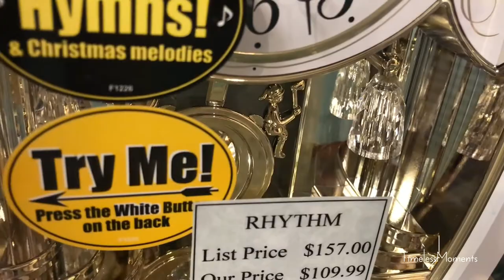RHYTHM Joyful Crystal Pearl Clock - 4RJ641WU03 （リズムメロディ置時計）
Never has there ever been such an elegant table clock. The Joyful Crystal Pearl is wrapped in a beautiful white faux marble case and is accented with gold elements. The eye-catching pendulum swings between the two bell ringer figures. Plays 12 melodies with 6 Hymns and 6 Christmas tunes. Comes with night sensor feature. Clock is battery quartz operated.
Online retail price: $109.90
Please note that pricing and availability may change after upload date.